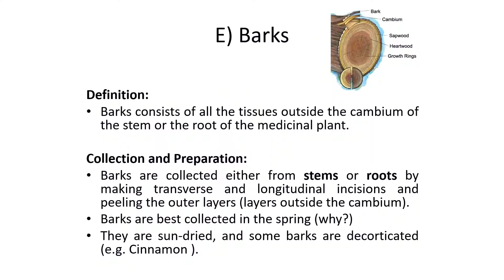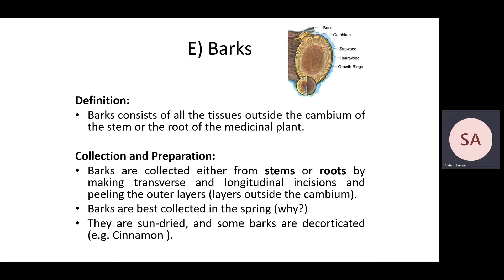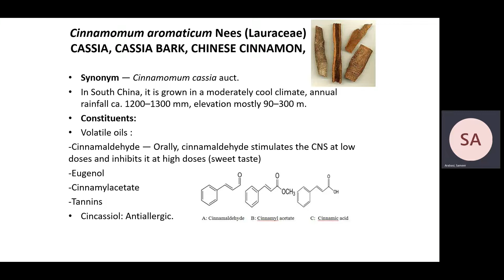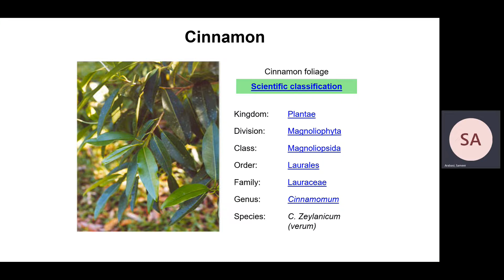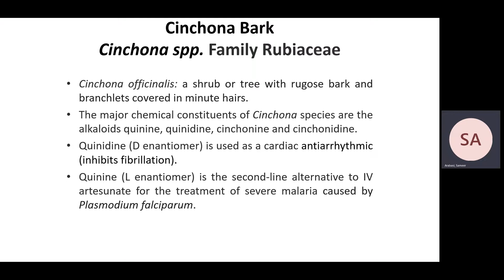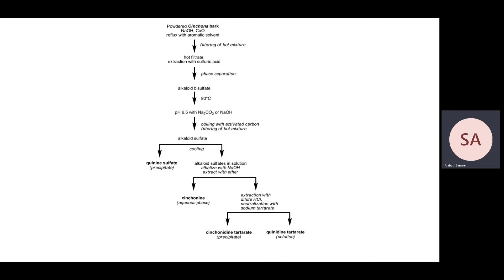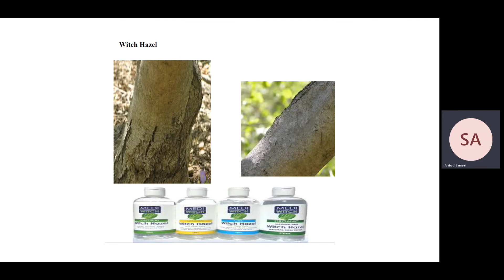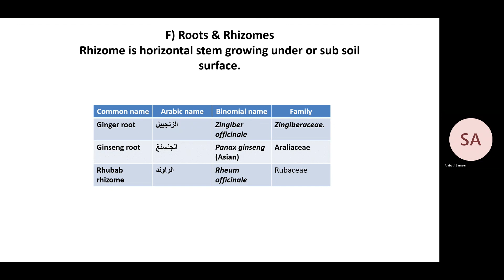Pharmacognosy lecture 7 part 1 Dr-Asmaa